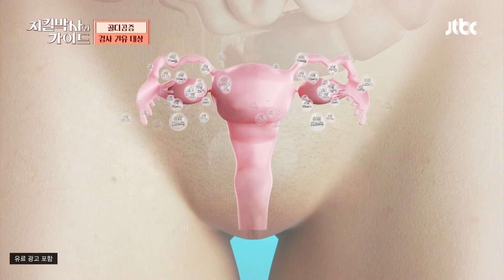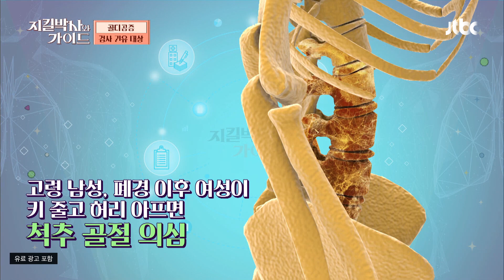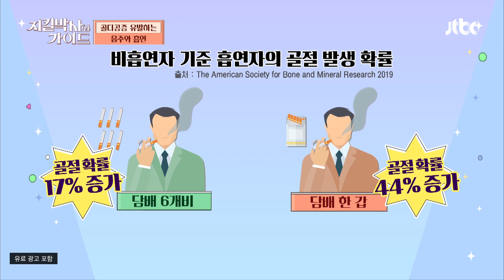혹시 나도?!😨 미리 예방하는 골다공증 검사 권유 대상! | 지킬박사와 가이드 18회 | JTBC 221016 방송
혹시 나도?!😨 미리 예방하는 골다공증 검사 권유 대상!